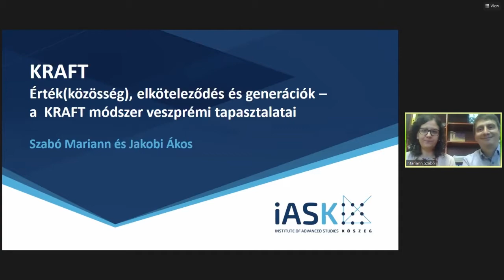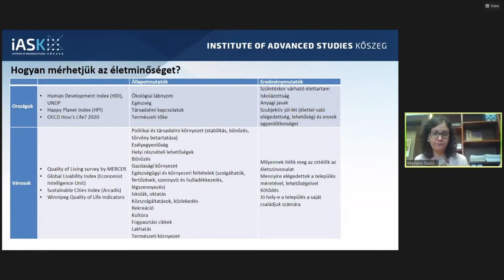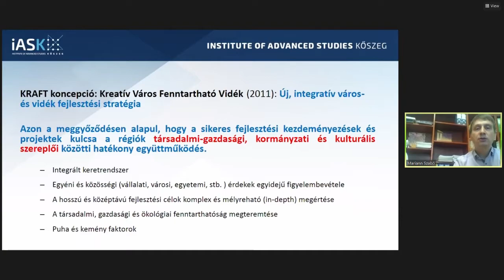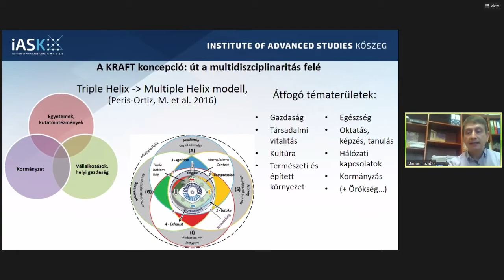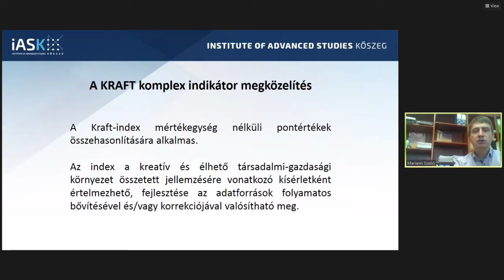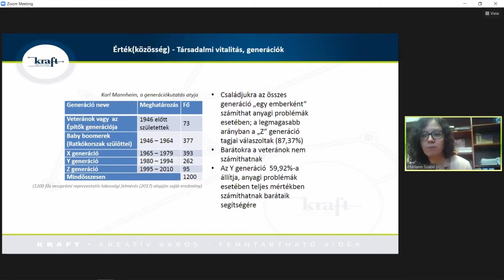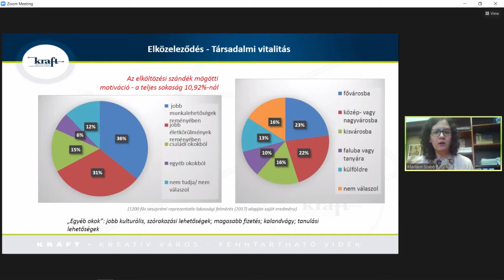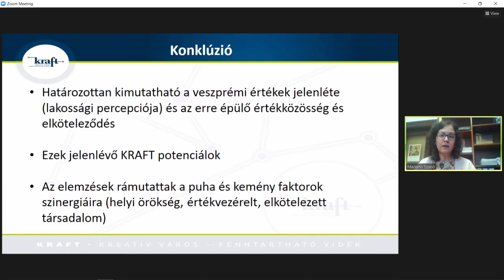Szabó Mariann és Jakobi Ákos: Érték(közösség) és generációk – a KRAFT módszer veszprémi tapasztalata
2020 a pandémia éve. A koronavírus soha nem látott intézkedéseket hozott magával, soha nem látott változásokat kényszerített ránk. A lehetőségek beszűkülni látszó világában minden korábbinál jobban megmutatkozik az együttműködés szükségessége, a hálózatépítés fontossága, a tágabb összefüggésekben gondolkodás létjogosultsága. A látszólag beszűkülő térben ezzel mégis kitágult a horizont és vele kinyílt a Felsőbbfokú Tanulmányok Intézete kutatásainak fókusza is. Nagyobb térre és átfogóbb megközelítésre koncentrálva eredményesebben kutathatók a 21. században megjelenő, kiélesedő – várt és váratlan – változások hatásai, és hatékonyabban megvalósítható a fenntarthatóság, a reziliencia.